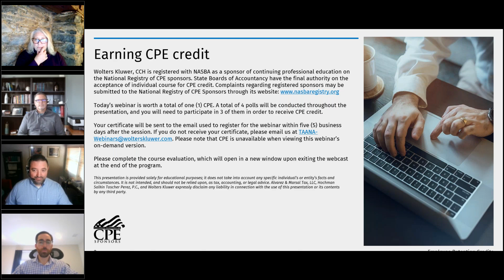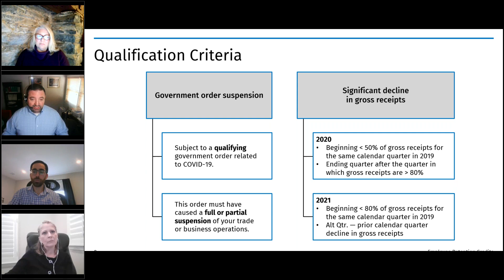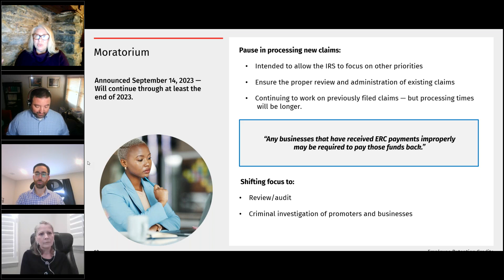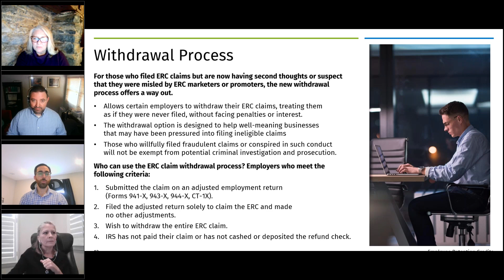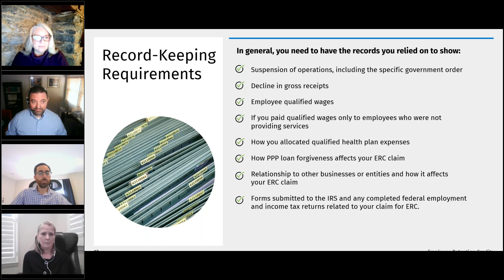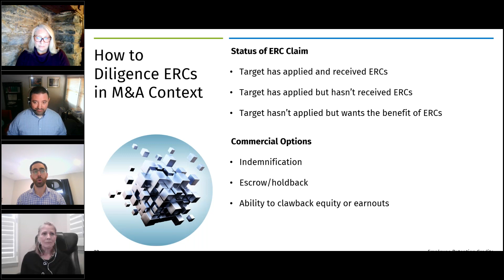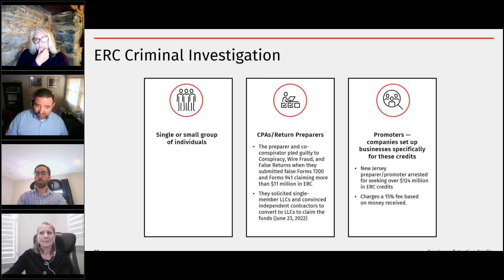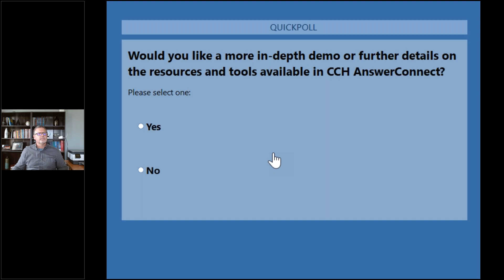Oct 2023 - Virtual Coffee Talk Employee Retention Credits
The employee retention credit, enacted as part of the CARES Act, is a US federal tax credit that provides an incentive to employers who continued to employ individuals during the COVID-19 pandemic. Since its enactment, there have been questions as to whether a business qualified and how to interpret what qualified as a full or partial suspension of operations in order to be eligible for the credit. Companies engaged advisors – some of whom were diligent in determining a businesses’ eligibility – though others engaged advisors, whose business models created incentives to take aggressive positions on employee retention credit qualification that likely are not sustainable under audit. This also puts increased pressure on acquirers in M&A transactions to ensure the appropriate level of diligence was performed, and if not, how buyers can contractually protect themselves in an M&A transaction.